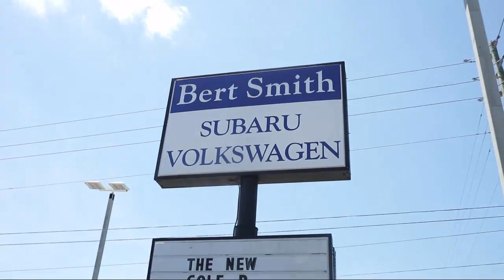2014 Subaru Forester 2.5i St. Petersburg Tampa Clearwater Bradenton Palm Harbor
2014 Subaru Forester 2.5i Stock Number: S247992 Vin:JF2SJAAC9EG416570.